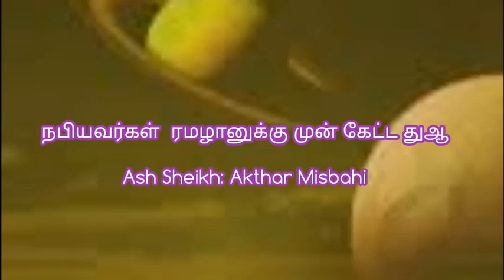நபியவர்கள் ரமழானுக்கு முன் கேட்ட துஆAsh Sheikh Akthar Misbahi